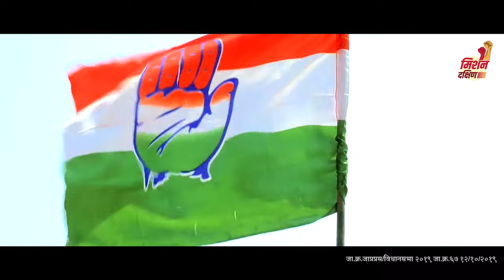कोल्हापूर दक्षिणचे उमेदवार ऋतुराज पाटील यांच्यासाठी मी स्वतः गायलेले हे प्रचार गीत.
सध्या सगळीकडेच विधानसभेची रणधुमाळी सुरु आहे. काँग्रेस-राष्ट्रवादी आणि मित्रपक्ष आघाडीचे कोल्हापूर दक्षिणचे उमेदवार ऋतुराज पाटील यांच्यासाठी मी स्वतः गायलेले हे प्रचार गीत.

- सतेज (बंटी) डी. पाटील

Concept & Music composed by: Aishwarya Malgave

Lyrics: Bharat Daini, Anant Khasbardar

Singer: Hon. Satej D. Patil, Prasenjit Kosambi, Omkar Patil

Rap: Vinay and Ryshabh

Recorded and mixed at Chords The music studio, Kolhapur